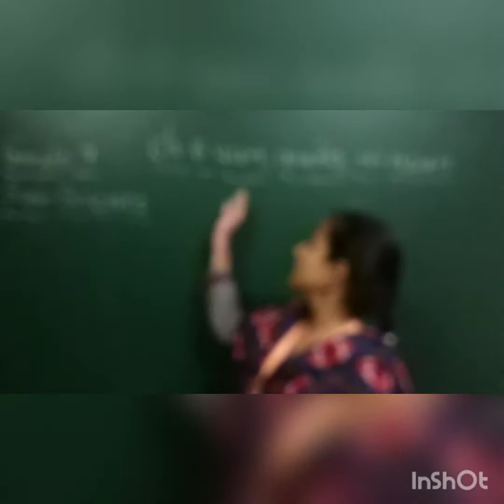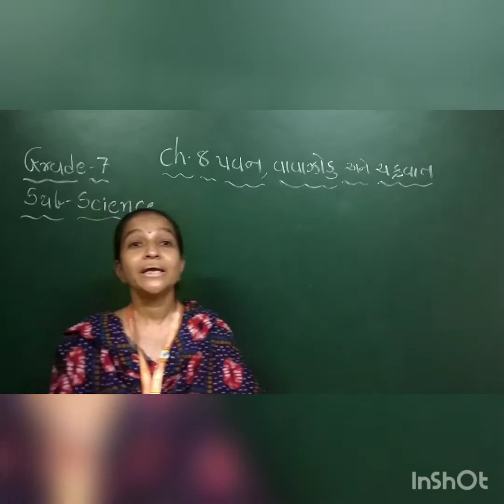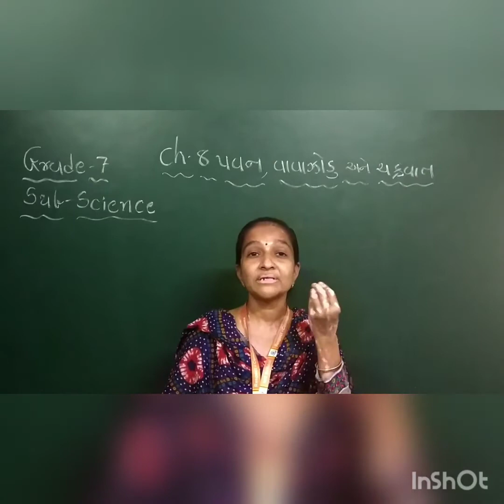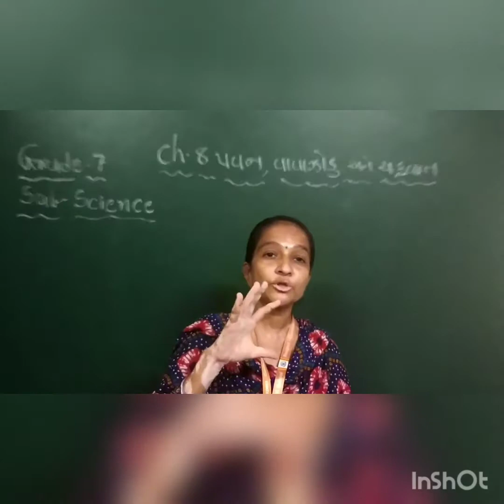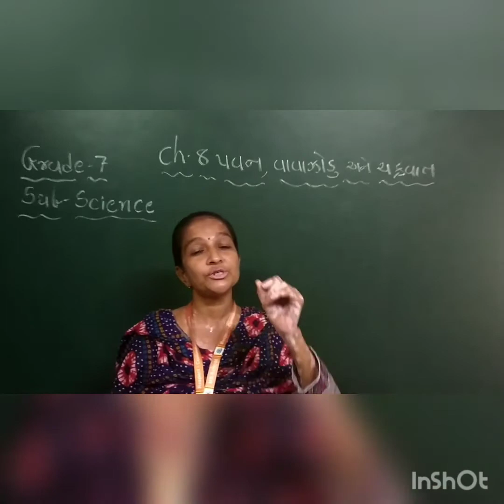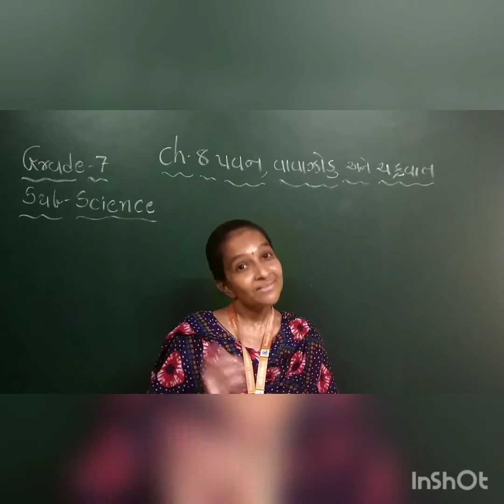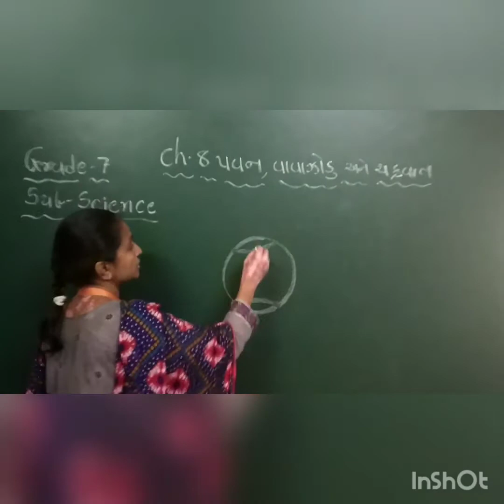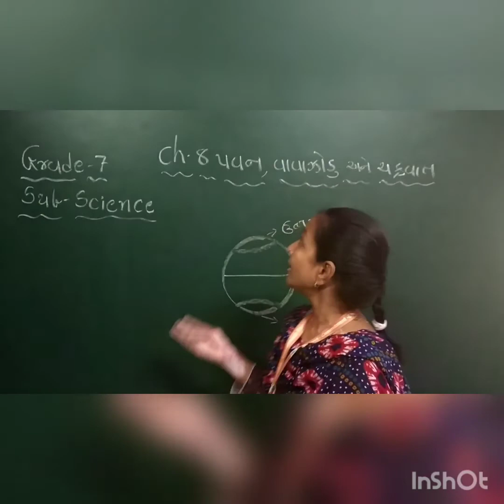GM | GRADE 7 |SCIENCE |Ch 8 પવન , વાવાઝોડું અને ચક્રવાત ( part 1 ) | 14 Sep.2020